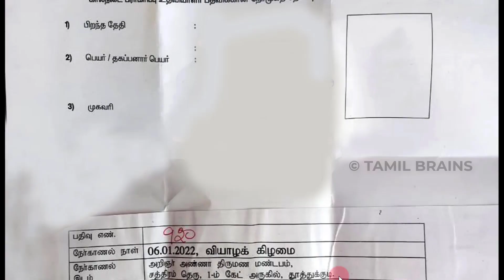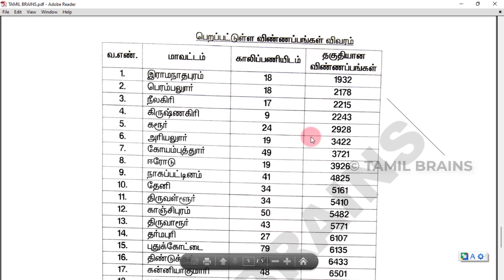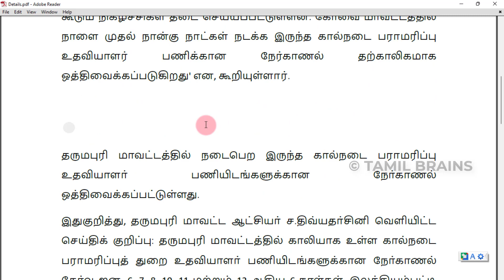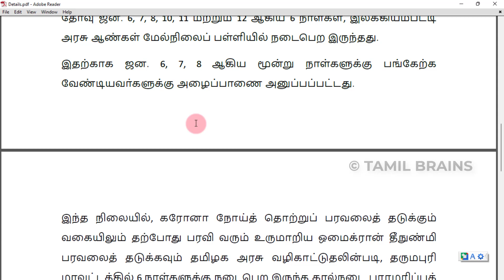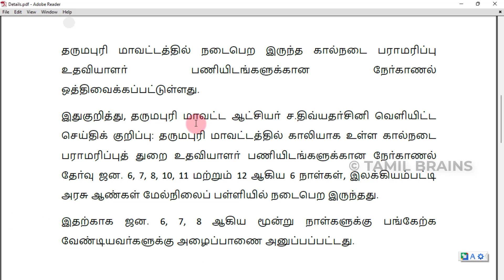🔥1573 கால்நடை உதவியாளர் Interview அதிரடி ரத்து| TNAHD Interview Cancelled 2022 | TAMIL BRAINS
Prepare For Group-1 Mains with Jeyam: Comprehensive course for Group 1 Mains - Batch 2

Prepare for Group-1 and Group-2 with அறிவொளி: Comprehensive Course on Group-I Prelims & Mains and Group 2 Prelims - Combined Batch

Free Current Affairs Test by Gowtham Sir for Group-II/IV Exams

🔥1573 கால்நடை உதவியாளர் Interview அதிரடி ரத்து | | TNAHD Interview Cancelled 2022 | மறுபடியுமா? | TAMIL BRAINS

TAMIL BRAINS